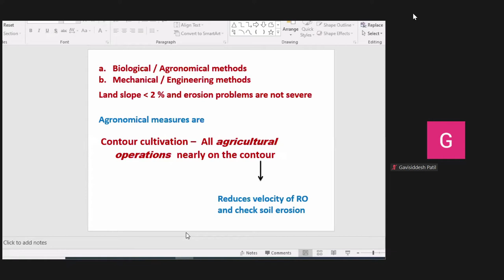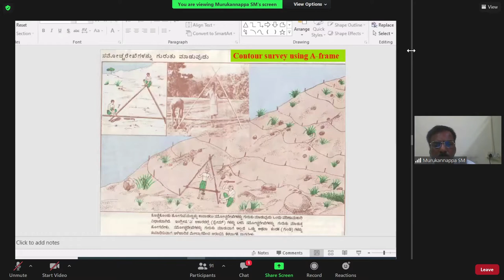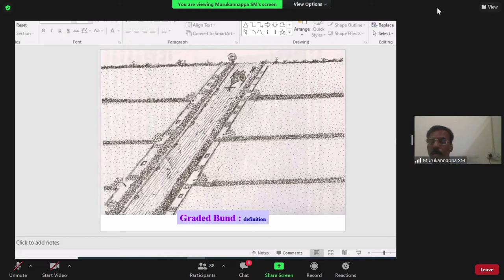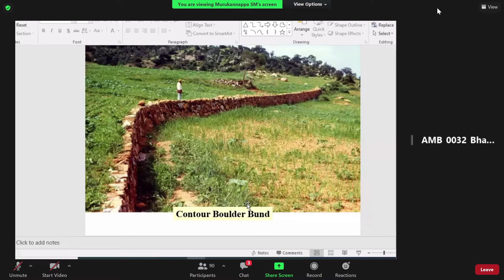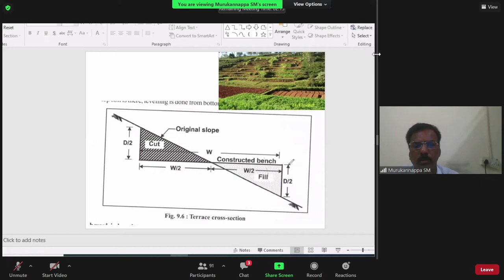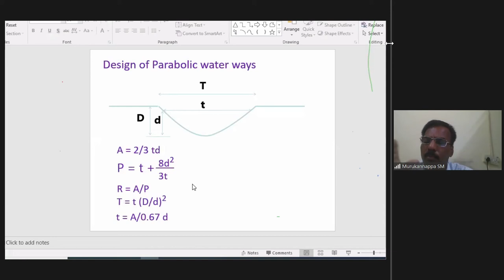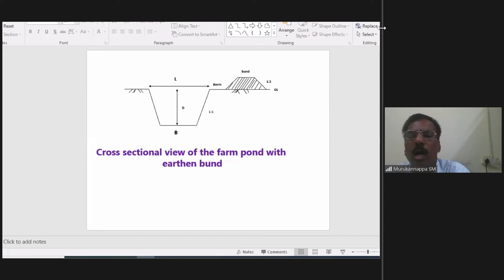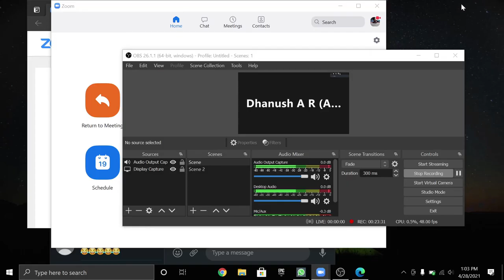AEG 111 28/04/21 { Murkannapa Sir }